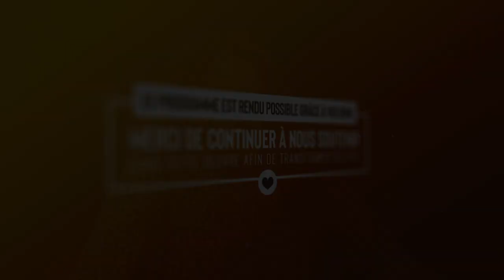Suicide : J'étais sur le point d'en finir - Partage ton histoire - (Chantal RUKAMBURA)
Leendah a eu une scolarité très éprouvante de la maternelle au lycée. Dès la maternelle, elle est victime de harcèlement scolaire, d’attouchements sexuels et va même jusqu'à recevoir des menaces de mort. Elle vit ces situations toute seule et n’a pas le courage d’en parler à ses parents en raison de problèmes familiaux qui existent. Par la suite, elle prend une décision qui va littéralement bouleverser sa vie, alors qu’elle était loin de l’imaginer…
Nous vous laissons prendre connaissance du témoignage de Leendah qui connaît aujourd’hui une merveilleuse suite, malgré sa tentative de suicide échouée…

Un témoignage ?